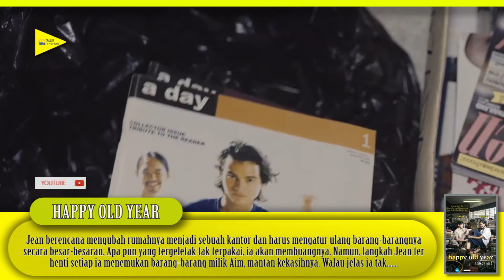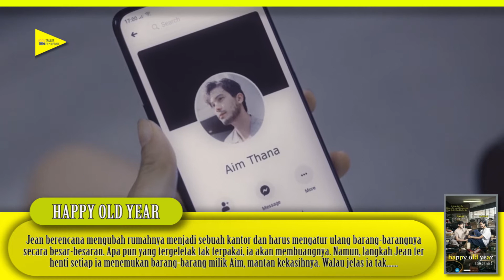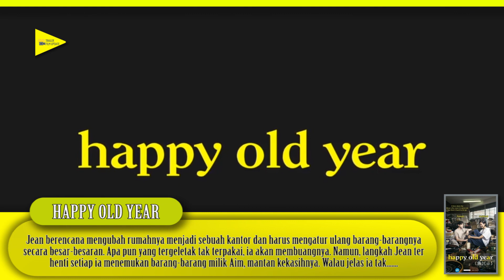Trailer Film Happy Old Year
Sinopsis :
Jean berencana mengubah rumahnya menjadi sebuah kantor dan harus mengatur ulang barang-barangnya secara besar-besaran. Apa pun yang tergeletak tak terpakai, ia akan membuangnya. Namun, langkah Jean terhenti setiap ia menemukan barang-barang milik Aim, mantan kekasihnya. Walau jelas ia tak akan menggunakannya, setiap benda membangkitkan kenangan kisah masa lalu mereka, teriring perasaan yang belum terselesaikan, yang tak mungkin pudar begitu saja hanya dengan membuangnya ke tempat sampah. Jean harus membuat keputusan terhadap barang-barang Aim. Haruskah ia membuang semuanya, menyimpan semuanya, atau mengembalikan barang-barang itu kepada pemiliknya supaya tak lagi tersisa di rumah maupun hatinya.
Repost Youtube Chanel:
Genre :
Drama
Rilis :
31 Desember 2020